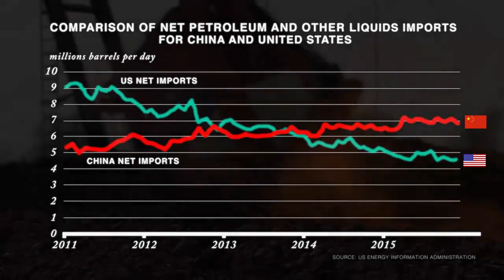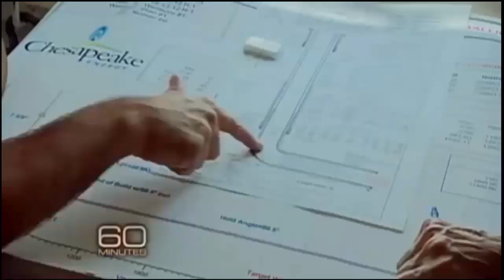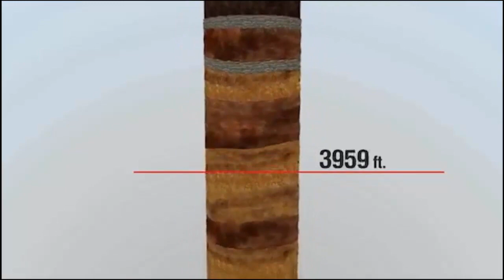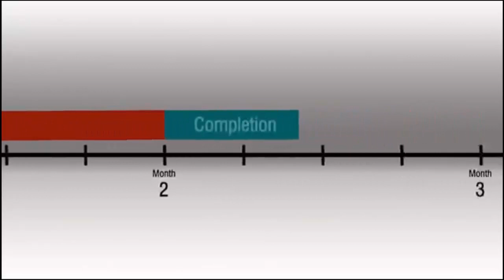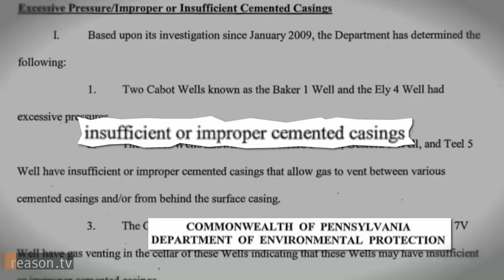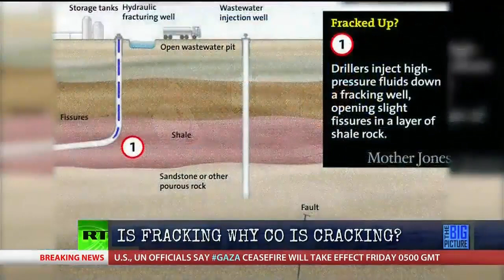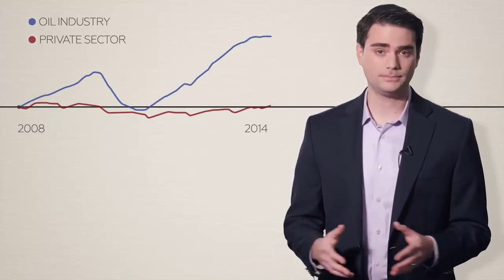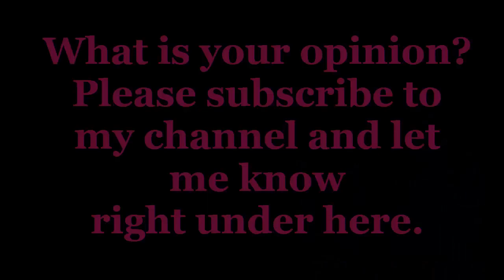Fracking 101; The good and the bad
Fracking 101; the god and bad
Somebody once told me that fracking would be able to make the US independent from the Middle East oil, that it would bring the industry back from over seas. So I became interested in to learning about the industry.
I compiled this movie and hope it will answer a lot of the questions and concerns about the industry.